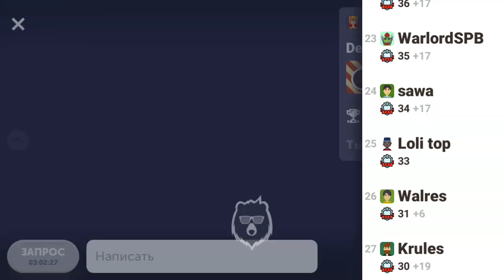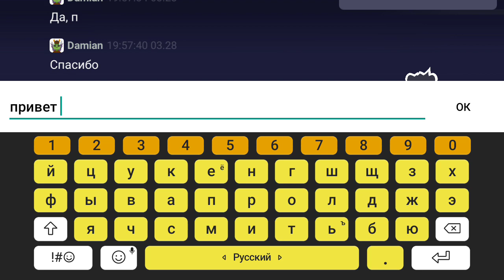TOWERLANDS-ПРОХОЖДЕНИЕ #5 ПОРАЖЕНИЯ -НАЧАЛО ))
всем прээвээээт мои лучшие!)))бросилась мне в глаза одна прикольная игра решил снять по ней видос!)Игра новая ток вышла надеюсь вам тоже понравится!)ставьте лайки подписывайтесь жмите на колокольчик !)спасибо вам за просмотр!)
Название игры:Towerlands
💎🎮СКАЧИВАЙТЕ ИГРУ ЗДЕСЬ!:
Устанавливайте поиграем вместе ребята!)))